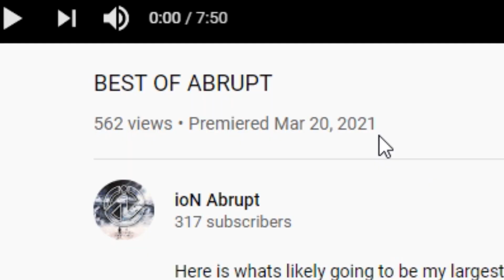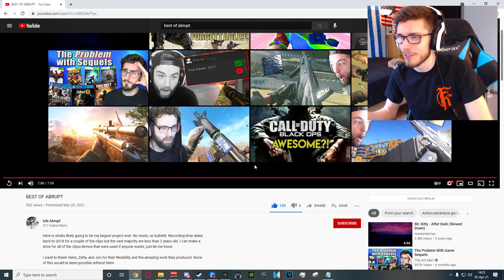Best of Abrupt Reaction! | Rxqe Reacts